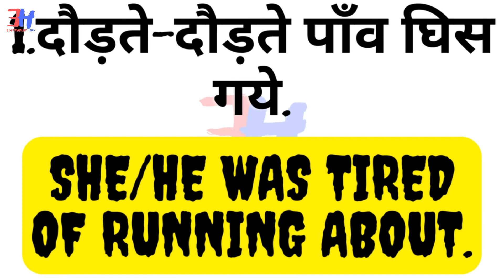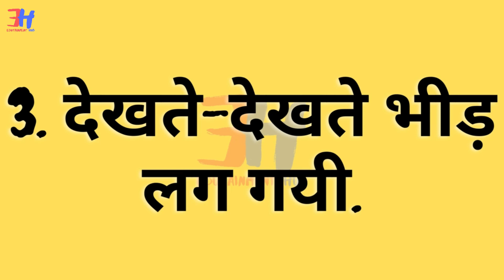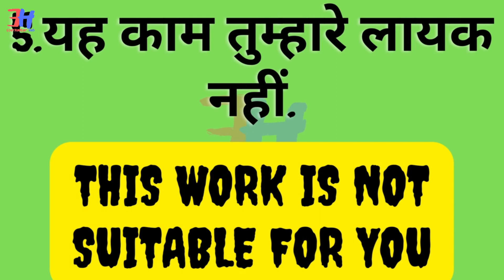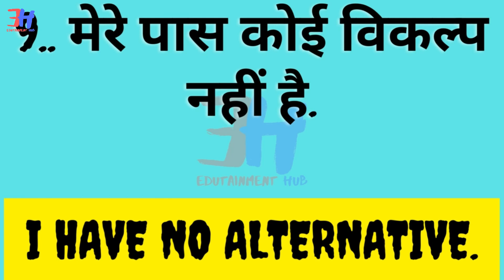Daily English Uses Sentences (23-AUG)